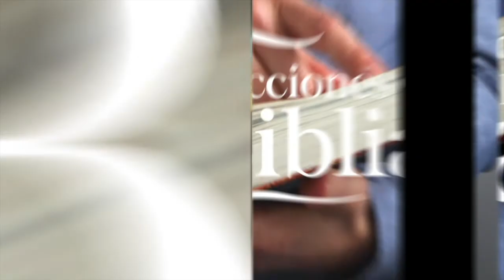LDB - MUERTE EN UN MUNDO PECAMINOSO - 07 DE OCTUBRE 2022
La lección para este día se titula: MUERTE EN UN MUNDO PECAMINOSO, un tema presentado por el Pastor Ever Roblero.